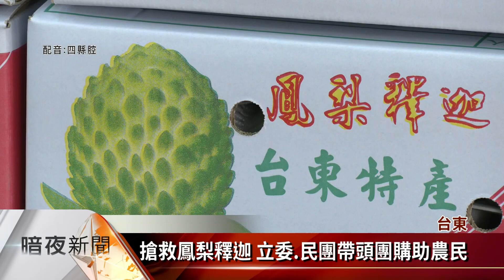台東鳳梨釋迦出口受挫 立委.民團號召團購【客家新聞20200214】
受到武漢肺炎影響，台東盛產的鳳梨釋迦無法外銷到中國，農委會、台東縣政府都呼籲國人相挺，有立委就聯合全國性民間組織，發起團購鳳梨釋迦活動，協助農民共度疫情難關。